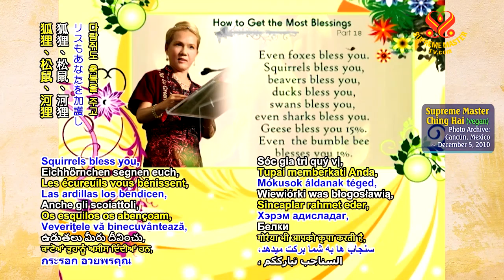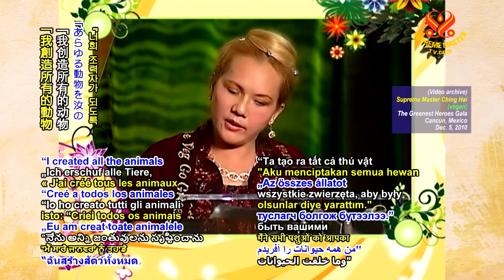💜18부 - 가장 많은 축복을 받는 법 🔹️HOW TO GET THE MOST BLESSINGS part 18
🔸️토끼는 4-6%
🔸️소는 영적 점수 7-15%로 축복을 주죠.

🔹️공덕이 많을수록 동물, 천사, 천신, 성인, 현인과 영적 수행자로부터 받는
축복은 점점 더 증가합니다.

🔸️양은 5-10%를 줍니다.
🔸️말은 6-15%를 줍니다.
🔸️코끼리는 영적 공덕의 40%를 줍니다.
🔸️바다표범은 13%를 줍니다.
🔸️염소는 5%를 줍니다.
🔹️여우도 축복을 주고 다람쥐도 축복을 주고 비버도 축복을 주고
🔹️오리도 축복을 주고 백조도 축복을 주고 심지어 상어도 줍니다.
🔸️거위는 15%를 주고
🔸️벌조차도 1%를 축복합니다..
🔹️맙소사,아주 작잖아요. 벌이요! 아주 작죠!
🔹️부디 벌들을 돌보세요.

 🔸️심지어 나비도 1%의 축복을 줍니다.
 🔸️파리도 0.5%를 주죠.
 🔹️들새도 축복을 줍니다.
 🔸️갈매기는 8%를 주며
 🔸️지어 악어도 2%를 축복하고
 🔸️멧돼지는 8%를 줍니다.
 🔸️거북은 15%를 주며
 🔸️들고양이는 2-6%,
 🔸️여우도 4%를 주죠. 좋아요 끝이 없어요.

⭐성경에서 주님이 이렇게 말씀하신 것도 당연하죠.
     ‘너희 조력자가 되도록 모든 동물을 창조했다.’  이제 이해되죠?⭐